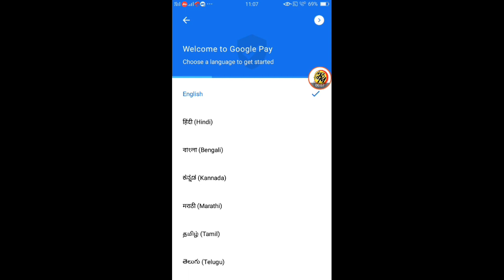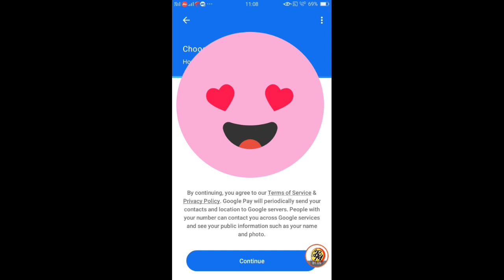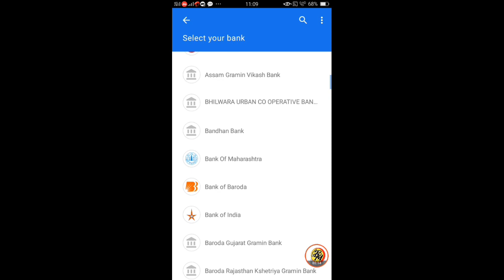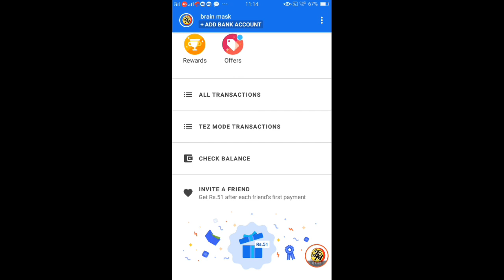Google pay app how to use | step by step explain in tamil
Google pay app how to use,how to install Goole pay app,how to transfer money to google pay,